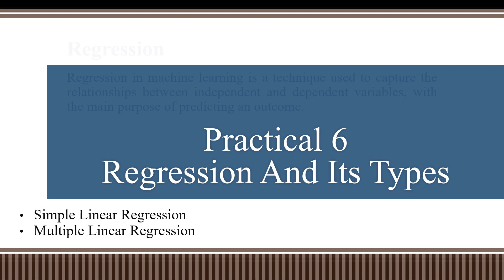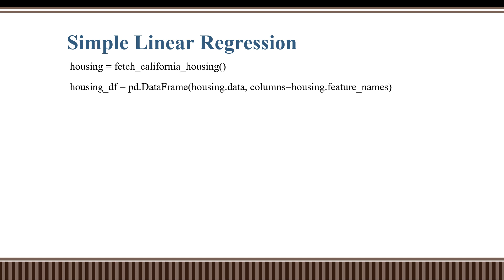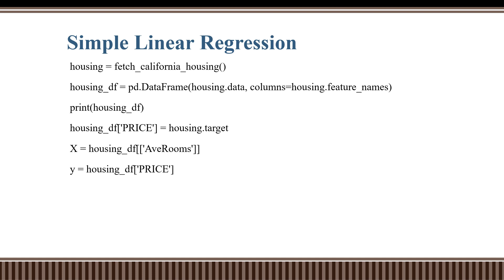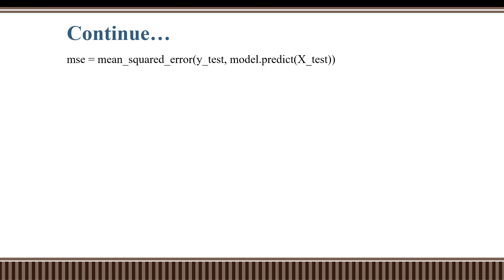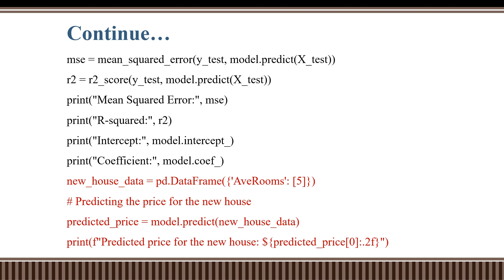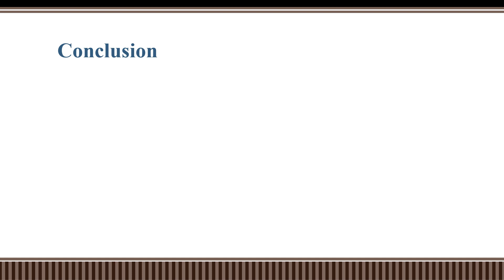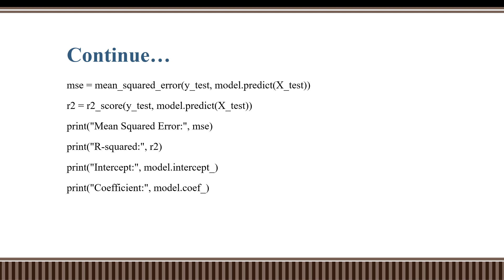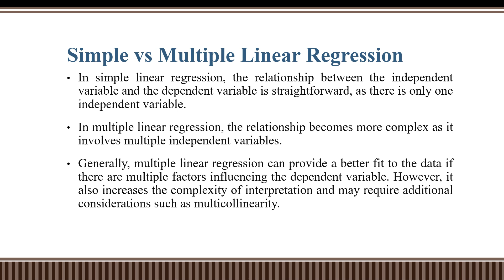Practical-6 Regression and Its Types.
Regression and its types.
Linear Regression
Multiple Linear Regression
00:00 Introduction
00:21 What is Regression?
01:54 Simple Linear Regression
08:12 Conclusion
10:48 Multiple Linear Regression
11:54 Comparison simple vs multiple linear regression